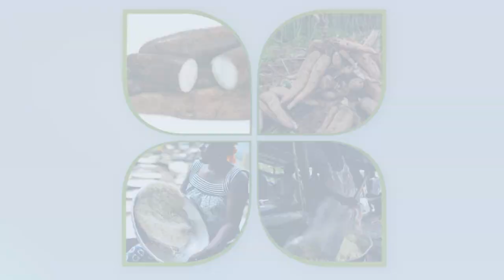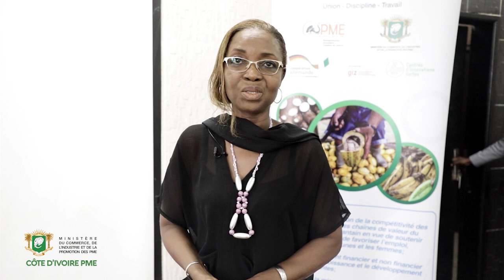PAIC : Atelier de restitution des rapports et signature de convention d’engagements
Le 02 février 2023, les 14 bénéficiaires de la 1ère cohorte du Projet d’Appui Intégré des chaînes de valeurs du Cacao, du Manioc et de la Banane plantain (PAIC), ainsi que les experts projets de Côte d’Ivoire PME se sont réunis à l’Hôtel Belle Côte pour un atelier.

L’atelier s’est articulé autour de deux activités principales : des échanges entre les bénéficiaires et les experts projets, suivis de la signature de convention d’engagement entre chaque entrepreneur bénéficiaire et la société d’État Côte d’Ivoire PME.
Découvrez nos 14 bénéficiaires et leurs activités.